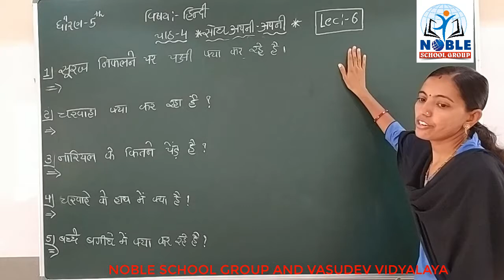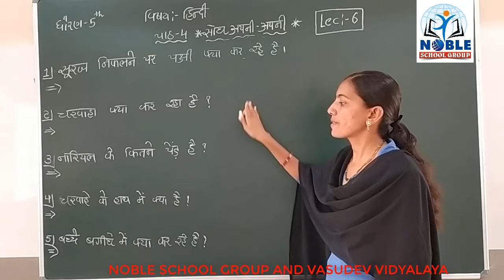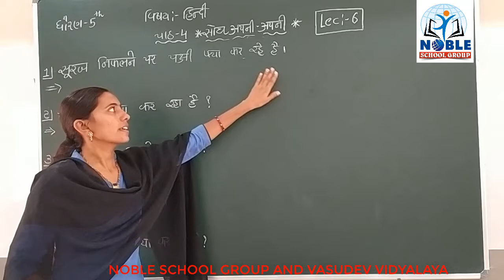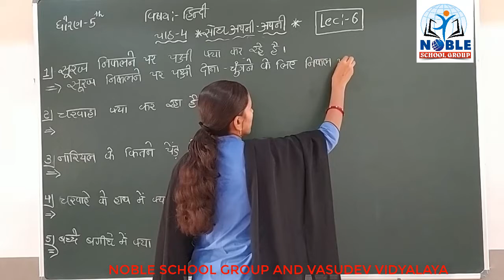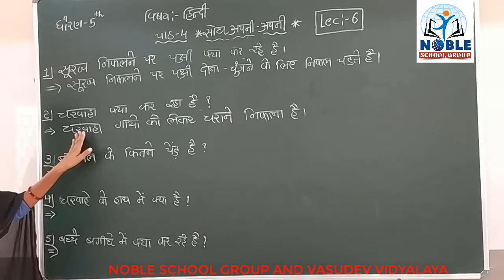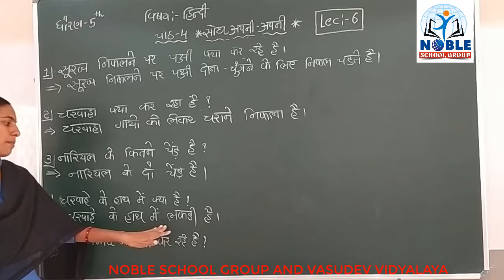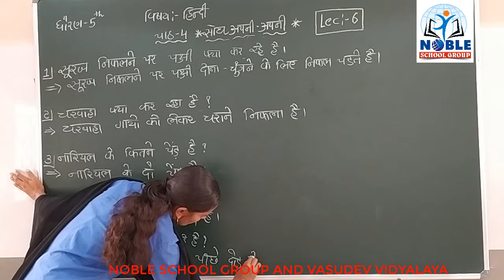STD- 5 (HINDI) (LECTURE-6)